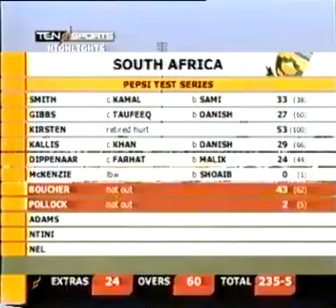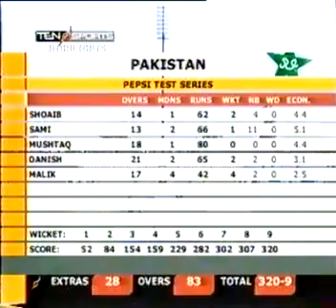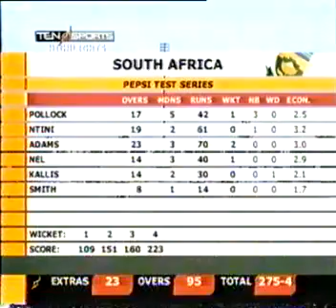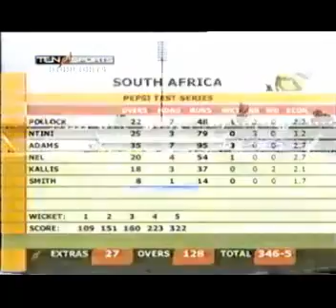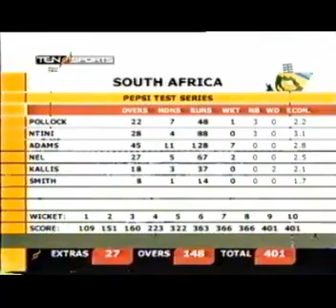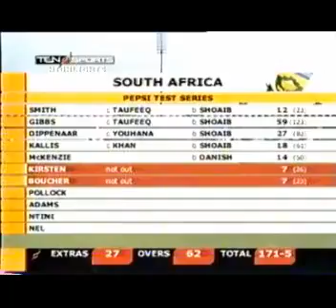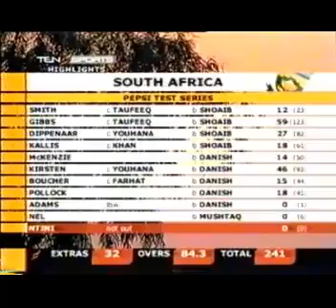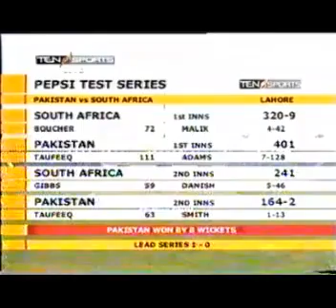Pakistan vs South Africa 2003 1st Test Lahore - Asim Kamal 99 On Test Debut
Enjoy full highlights of 1st test of South Africa's tour of Pakistan 2 match test series at Lahore where Pakistan beat South Africa by 8 wickets to lead the test series 1-0.
Scorecard
Asim Kamal made his test debut for Pakistan in this test.
South Africa won the toss and elected to bat first.
South Africa were all out for 320 in 1st innings.
Mark Boucher batted superbly for his 72 in 1st innings.
Shoaib Malik picked up 4 wickets in 1st innings.
In reply Pakistan were all out for 401 runs in 1st innings.
Taufeeq Umar  played a SENSATIONAL INNINGS OF 111 RUNS and Asim Kamal also batted beautifully for his 99 in 1st innings.
Paul Adams picked up 7 wickets in 1st innings.
South Africa were all out for 241 in 2nd innings.
Danish Kaneria picked up 5 wickets in 2nd innings.
Pakistan needed 161 runs to win in 2nd innings and they reached it by losing 2 wickets.
Taufeeq Umar batted gloriously for his 63 in 2nd innings.
Pakistan won the test.
Taufeeq Umar and Danish Kaneria were announced Men Of The Match.
If you enjoy this video please share